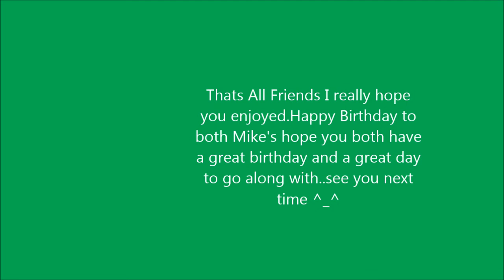How about a game of Avengers for the Arcade And Birthday Shoutouts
Hey friends Comet here and this is How about a game of Avengers for the Arcade And Birthday Shoutouts and today we play this capcom classic called Avengers and addition giving out the birthday shoutouts to my awesome buddies Micheal Dobson an awesome friend and VA and Micheal Peterson AKA QuakesGameSpot a fellow LPer and awesome friend I hope you gents have a GREAT birthday and the rest of the day to go along with it you fellows are AWESOME...enjoy:)